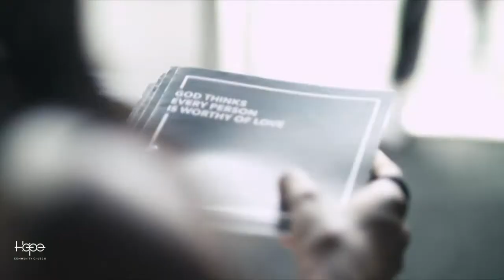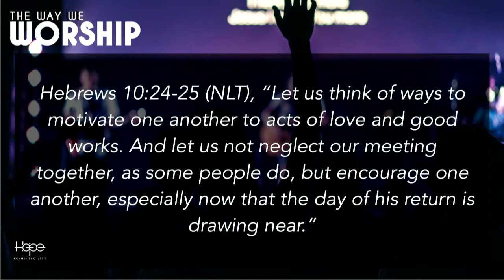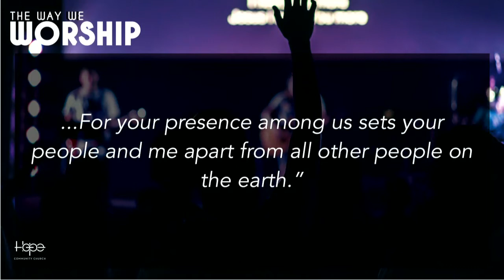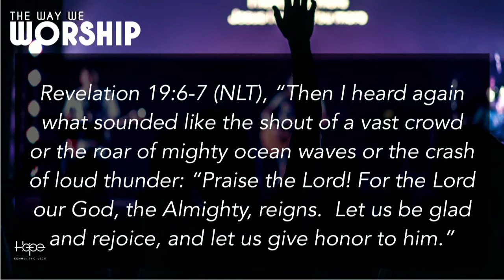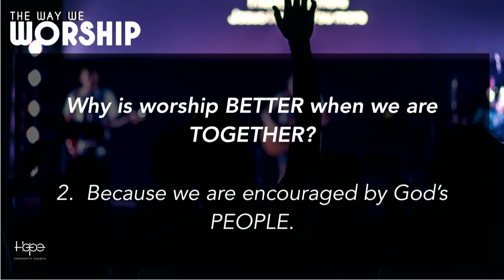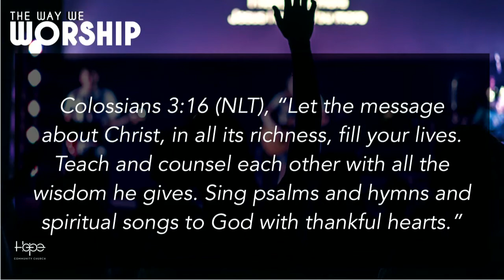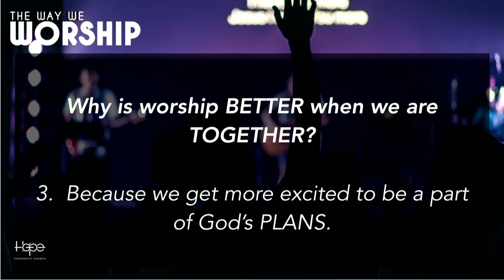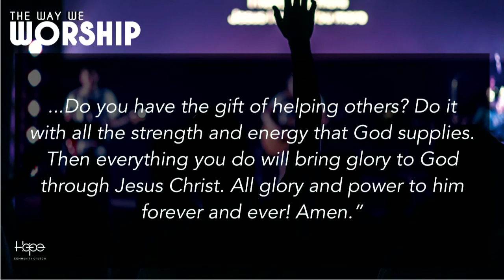It's Just Way Better Together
Week #4 of "The Way We Worship" Message Series. Hebrews 10: 24-25